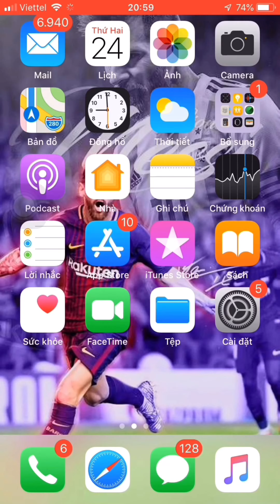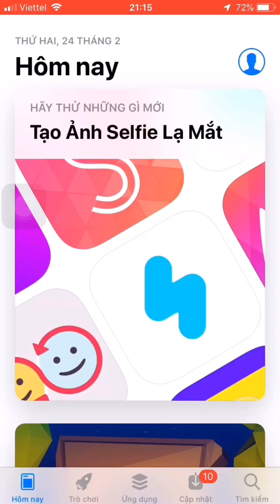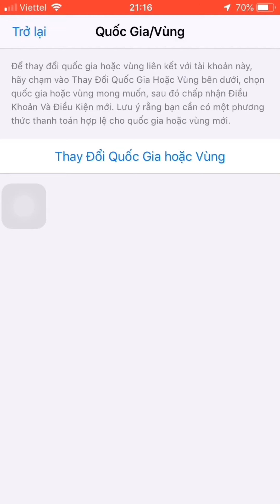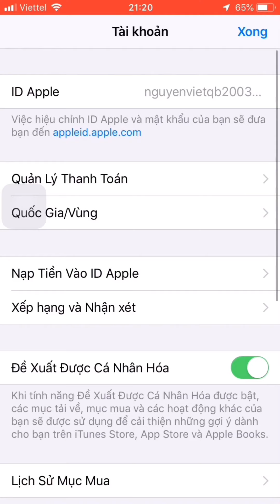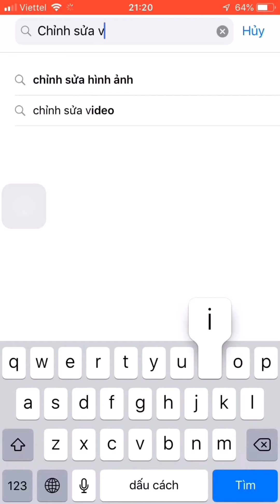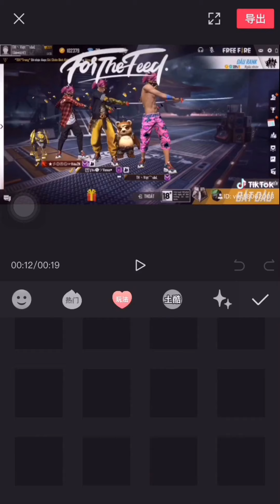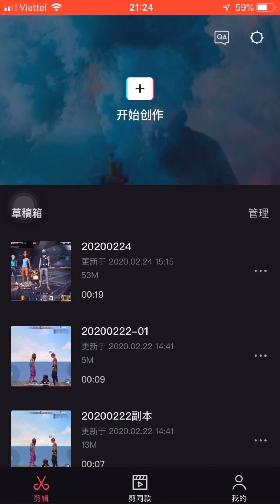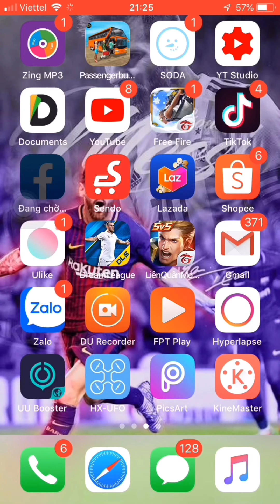[Free Fire] Cách tải app Trung Dành Cho ios 🔥 Edit Nhiều Hiệu Ứng Cực Phê🔥Tik Tok Free Fire🔥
🔥Việt🔥
Thì do có nhiều ng hỏi app gì thì hôm nay Việt đã làm video rõ cho mn biết r ạ🔥

❣️Mn đừng quên ghé qua tik tok của Việt để ủng hộ cho Việt nha🔥
ID TIK TOK : viet18062003